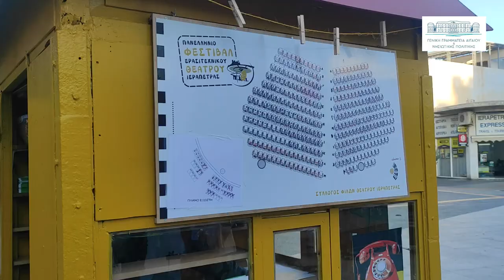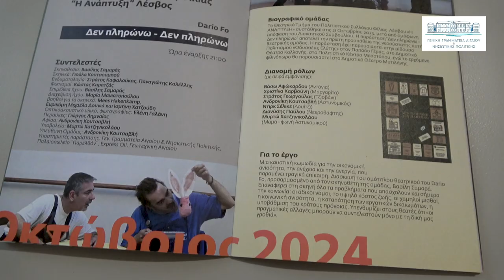3 Βραβεία στο Θεατρικό Τμήμα του Πολιτιστικού Συλλόγου Φίλιας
Ξεχώρισε στο 12ο Διαγωνιστικό Πανελλήνιο Φεστιβάλ Ερασιτεχνικού Θεάτρου ΙΕΡΑΠΕΤΡΑΣ